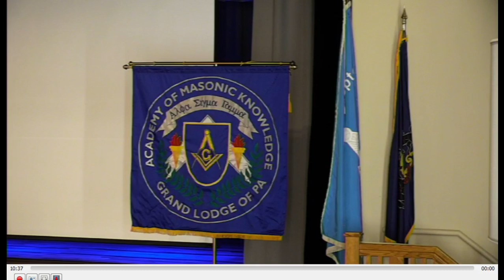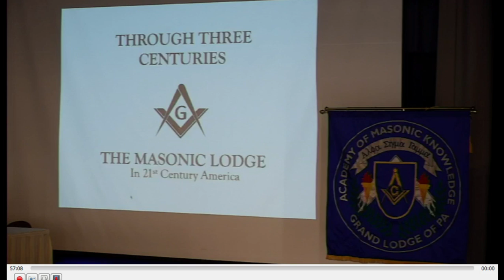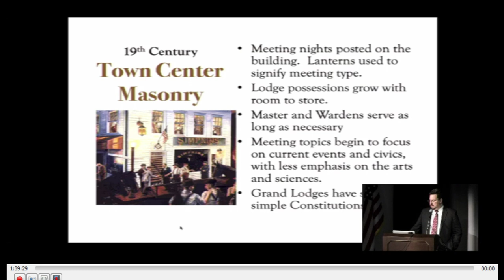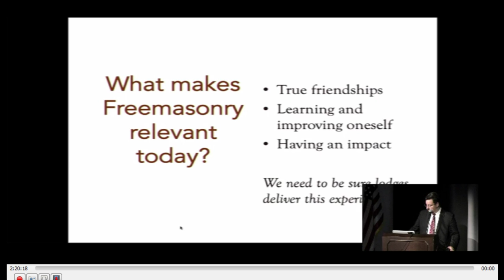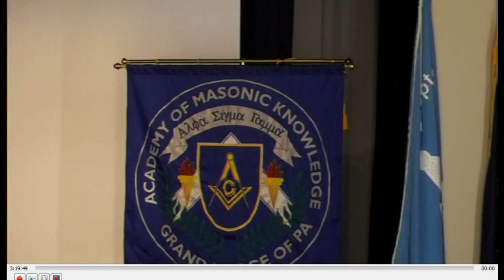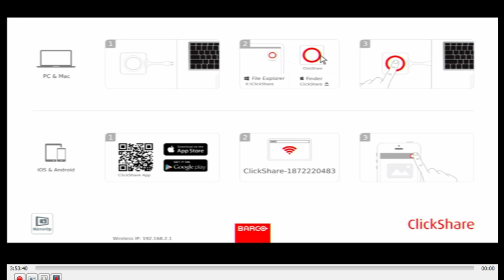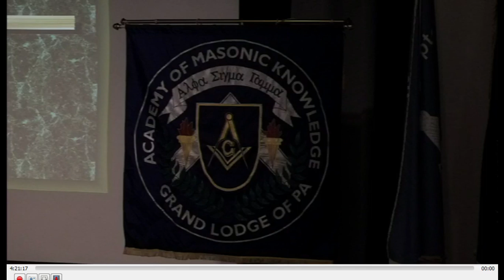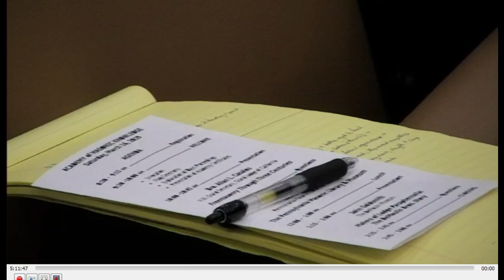March 2019 Symposium of the Academy of Masonic Knowledge